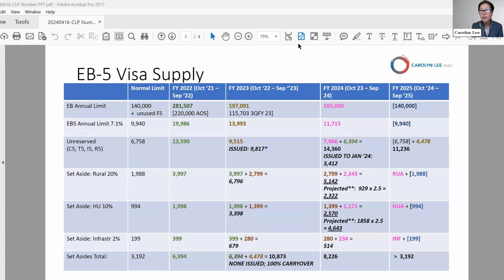Reflections and Key Takeaways from the 2024 Atlanta IIUSA EB-5 Industry Forum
On May 30, 2024, Carolyn Lee hosted an Investment Immigration Conversations session dedicated to reflections and takeaways from the 2024 IIUSA EB-5 Industry Forum. Carolyn covered key insights and actionable strategies as we approach the mid-point of the EB-5 RIA program authorization. Please see a summary of key moments below.

00:32 2024 Atlanta IIUSA EB-5 Industry Forum: An Overview
01:36 Mid-point of the EB-5 RIA program authorization: Sunset on Sept. 30, 2027. What's next?
02:19 USCIS EB-5 visa numbers usage
08:08 USCIS EB-5 sustainment policy under RIA 2022
09:41 Grandfathering protections until Sept. 30, 2026: Sub-paragraph (S) of the EB-5 RIA 2022
11:44 Advocacy priority: Permanent EB-5 program reauthorization
15:29 Stakeholders: Working together toward permanent EB-5 program reauthorization
17:35 Questions
18:05 Contacts

About Carolyn Lee PLLC:

Carolyn Lee PLLC is a boutique US law firm specializing in investment immigration, founded by Principal Carolyn Lee.

With a commitment to excellence and a 15+ years legacy, Carolyn Lee has assisted regional centers, developers, funds, and investors in mobilizing over $2.5 billion in EB-5 capital.

Carolyn has served four terms as Chair of the American Immigration Lawyers Association (AILA) National EB-5 Committee, and served as Chair, Vice-Chair, or Co-Chair for six years. In these capacities, Carolyn has authored key EB-5 legislative commentary. Her current advocacy focuses on long-term EB-5 program reauthorization and expansion.

Carolyn Lee is Legislative Counsel to Invest in the USA (IIUSA), the premier EB-5 trade association that represents the interests of stakeholders participating in the Regional Center Program. As IIUSA's Legislative Counsel, Carolyn advised on and drafted key portions of the 2022 EB-5 Reform and Integrity Act (RIA), particularly provisions relating to investor protection.

Thoroughly versed in the nuances of the RIA, Carolyn advises on RIA compliance for regional centers and new project requirements, as well as on new investor lawful source of funds.

Building on her knowledge of EB-5 project structuring, Carolyn has developed the "E-2 Hybrid" structure, blending traits of the E-2 and EB-5 visas.

Carolyn Lee has been listed among The Best Lawyers in America, Who’s Who Thought Leaders – Corporate Immigration, and Top 25 Immigration Lawyers. Her awards include Outstanding 50 Asian-Americans in Business Award, AILA’s Joseph Minsky Young Lawyer Award, and AILA Presidential Commendation.

A Cornell Law School graduate, Carolyn Lee is a member of the New York State Bar and admitted to the U.S. District Court for the District of Columbia.